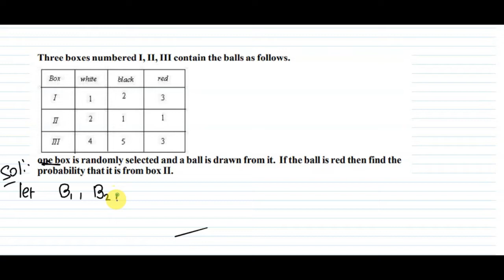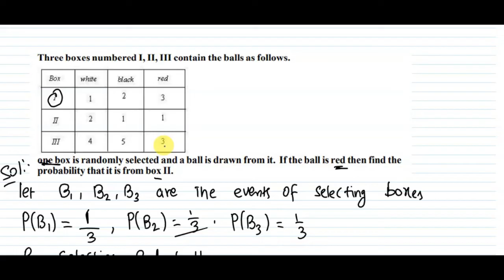Three boxes numbered I, II, III a ball is drawn from it. If the ball is red that it is from box I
LAQ - 7 MARKS -MATHS 2A -PROBABILITY
Three boxes numbered I, II, III contain the balls as follows.
one box is randomly selected and a ball is drawn from it. If the ball is red then find the
probability that it is from box I

What is probability in maths class 12?
What are probability in maths?
What is E and F in probability class 12?
What subject of math is probability?

probability inter 2nd year solutions
intermediate 2nd year maths 2a textbook solutions
maths glow intermediate
inter 2nd year maths 2a textbook pdf
intermediate math solution
maths glow inter 2b
intermediate probability meaning
probability class 12 formulas pdf